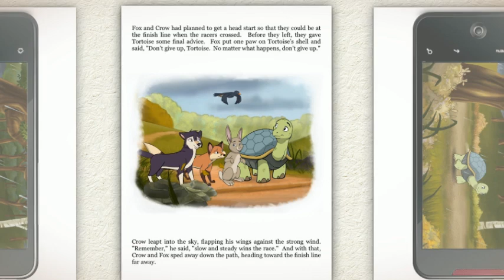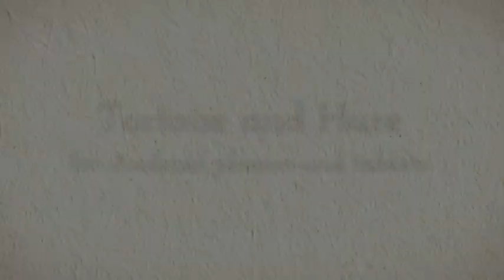Tortoise and Hare: an Aesop Animated Children's Story Book app for Android phones and tablets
"The wind kept blowing, and the rain kept coming down, until all the ground was covered in deep, muddy puddles. But Tortoise didn't give up. He kept moving forward, slow and steady."

Join Tortoise and his animal friends Wolf, Fox, Crow, and Hare in this tale of friendship and determination, inspired by Aesop's classic fable.

The download includes the complete story with over thirty illustrated pages and animations. Special grow-with-me text switches the book between a full-length story for children and a short story for toddlers, new readers, or those nights when parents want a quick story time.

Perfect for entertaining and educating children with a fun story of friendship.

App Features include:

• 32 page storybook for children
• 23 page storybook for toddlers
• Illustrated color storybook pages
• Animations that play on each page
• Appropriate for readers of all ages
• Optimized for display on Android tablet

Aesop is the leader in mobile apps for parents. Aesop apps are designed for growing families and available for pregnancy, childbirth, infant care and more. Animated stories from Aesop include digital retellings of classic Aesop's Fables designed to educate and entertain children.

Available for download onto Android phones and tablets at the Android Market and the Amazon App Store. Also available for iPhone and iPad.